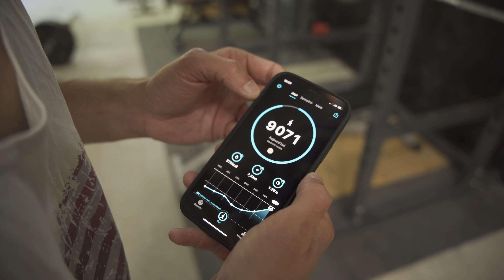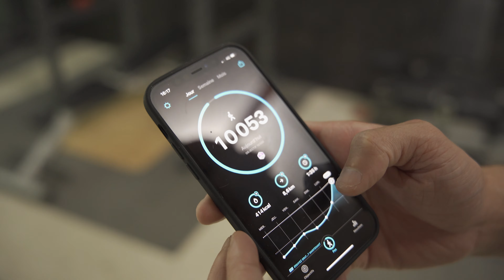10 000 pas par jour pour perdre du ventre : voici mon avis.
Dans cette nouvelle vidéo, je réalise 10 000 pas dans une seule journée et je te livre mes impressions.

// MON PROGRAMME COMPLET